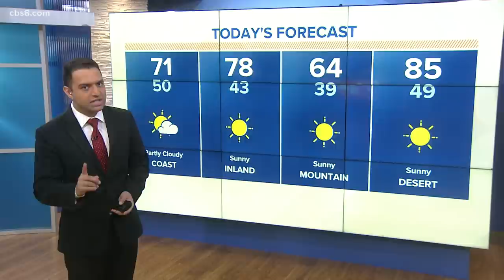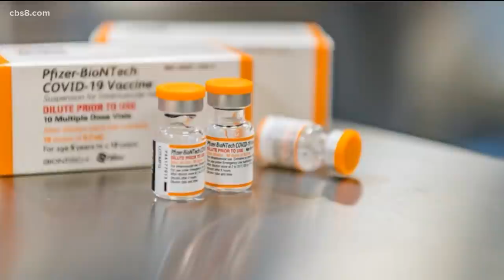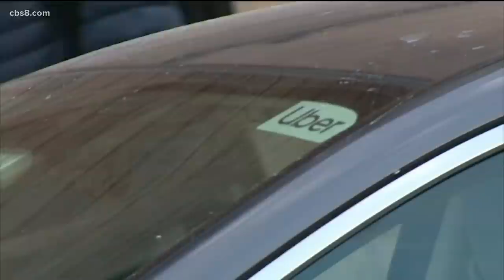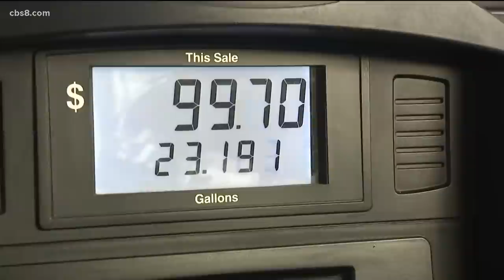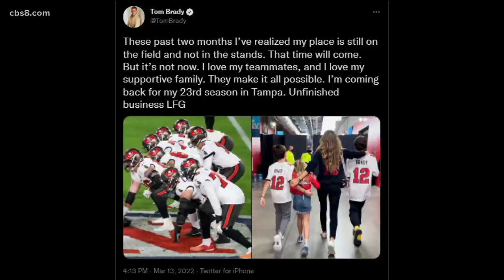San Diego top stories for March 14, 2022, at 6 a.m.